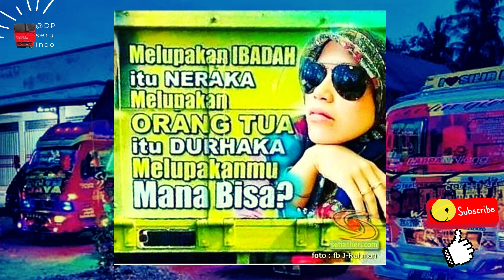Kumpulan Curhatan Pada Bodi Mobil Truk